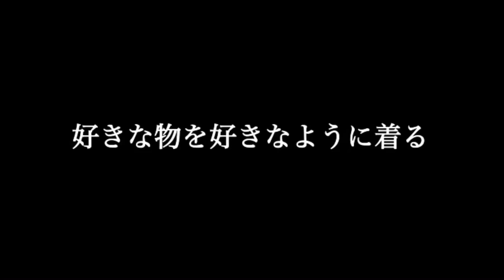心で読む絵本 第2章 第5話【触角の子~ふつうじゃなくてごめんなさい~】『配られないテスト』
【ANTNA】
First item  2020 11/11  販売開始
動画後ブランド紹介CMがあります
是非御覧下さい

触角の子~ふつうじゃなくてごめんなさい~
第2章　第5話『配られないテスト』

TikTokで大きな反響のあった『触角の子』
TikTokでは描けなかったYouTube版オリジナルストーリーを配信

『触角の子』の全てをYouTubeという媒体を通して配信していきます。

TikTok・Instagramから応援してくださっている方々もYouTubeで初めて知って頂けた方も…この作品を通して、自らの優しい気持ちや温かい気持ちをより成長させていただければ幸いです。